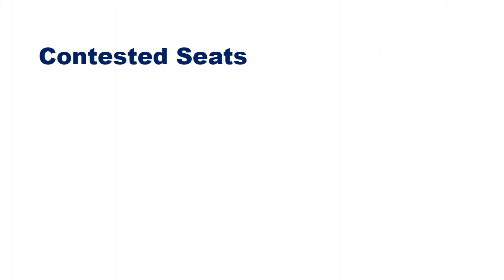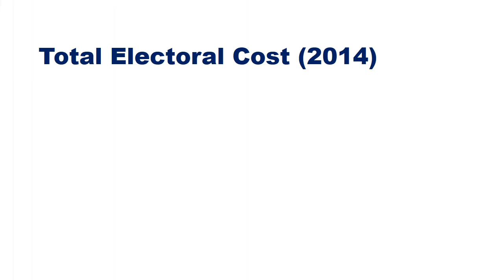Indian Election: All Facts and Figures You need to know.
Indian Election: All Figures and Facts You need to know.